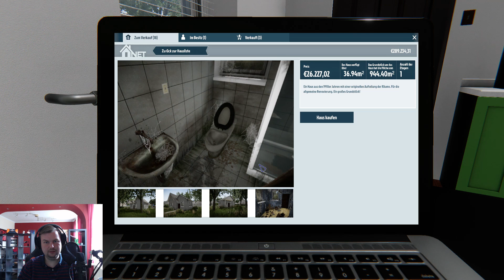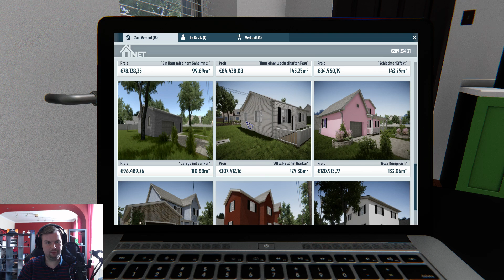LP39 House Flipper | Wer wird es kaufen?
Hallo,

Weiter geht es! Wer wird es kaufen?